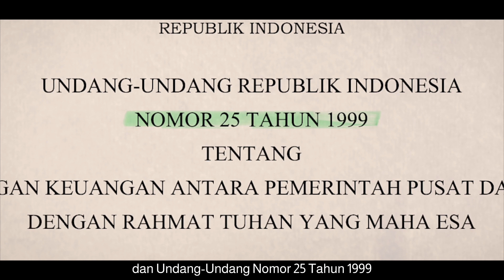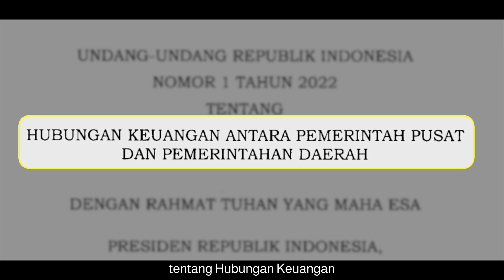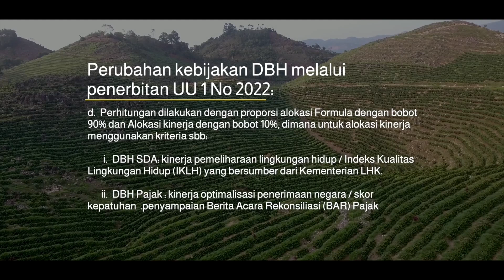Redesain Dana Bagi Hasil (DBH) melalui UU HKPD Kurangi Ketimpangan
Pemerintah pusat menyalurkan dana perimbangan untuk daerah, meliputi Dana Alokasi Umum (DAU), Dana Alokasi Khusus (DAK), dan Dana Bagi Hasil (DBH) yang masing-masing punya tujuan dan formulasi yang berbeda. DBH misalnya, bersumber dari pendapatan APBN yang dialokasikan kepada daerah berdasarkan angka persentase tertentu untuk mendanai kebutuhan daerah dalam rangka pelaksanaan desentralisasi.

Untuk memperkuat desentralisasi fiskal dan mewujudkan kesejahteraan masyarakat, penyempurnaan regulasi dilakukan melalui UU 1/2022 tentang Hubungan Keuangan antara Pemerintah Pusat dan Pemerintahan Daerah (UU HKPD). Seperti apa isi dan apa saja perubahan dalam UU ini? Tonton video singkat di atas dan baca artikel selengkapnya pada portal informasi MK+ (mediakeuangan.kemenkeu.go.id)